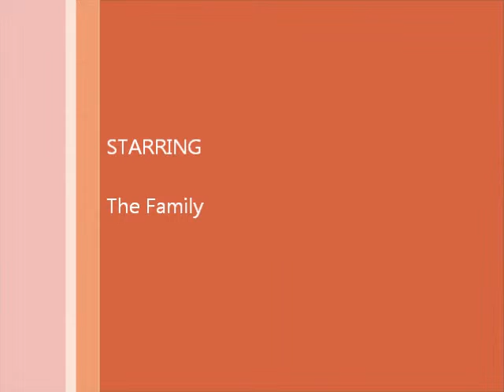Homestead Christmas in the Heart with Grace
Christmas morning opening gifts and then with most of the family including  Little Cindy Lou Who in her red dress